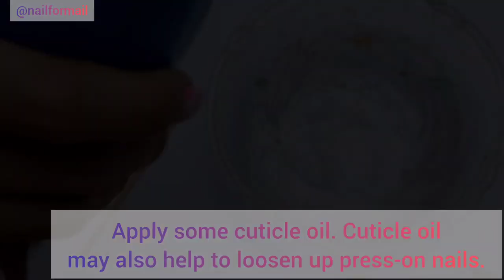How to remove presson nails easily at home || nail extension removal 2023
After soaking your nails in soapy water, loosen your nails with cuticle oil. Then, use a cuticle pusher to force the nails off of your fingers.
Or, loosen your press-on nails with nail polish remover. Then, peel the nails off of your fingers.
Repair damage by buffing out rougher spots on your nails. Prevent future damage by applying top coat before using press-on nails.